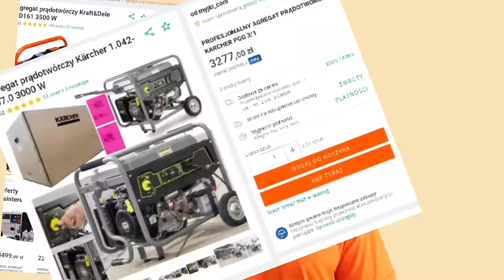Jaki agregat prądotwórczy kupić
Inwerterowy czy tradycyjny? 3 fazowy jest lepszy czy może gorszy? na pewno 4 suwowy?